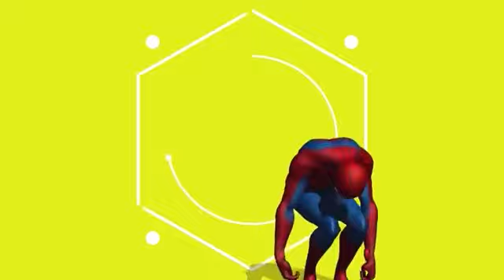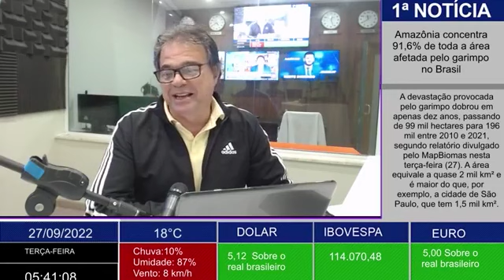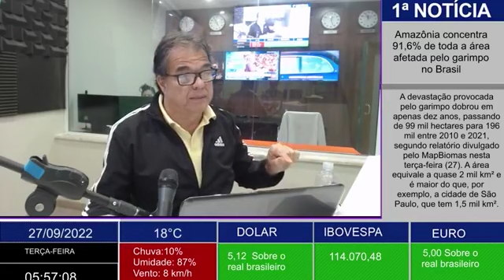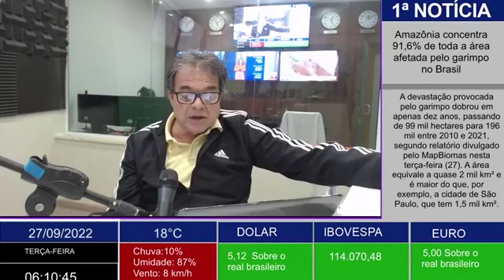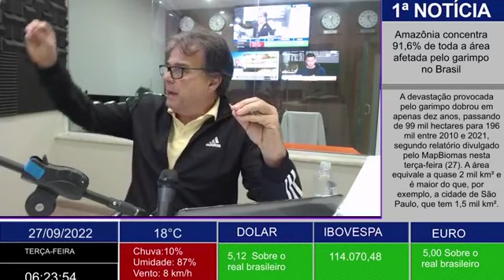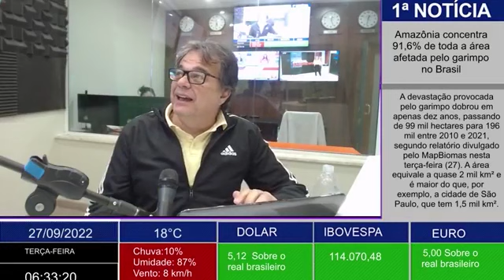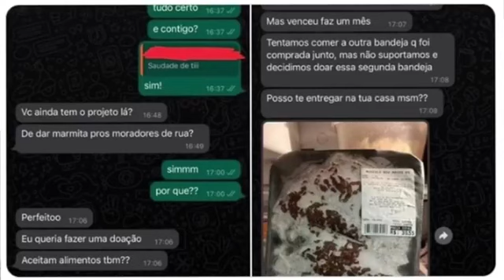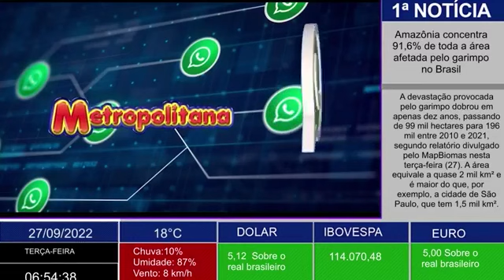Primeiras Notícias 27/09